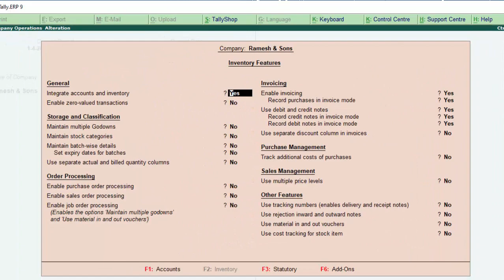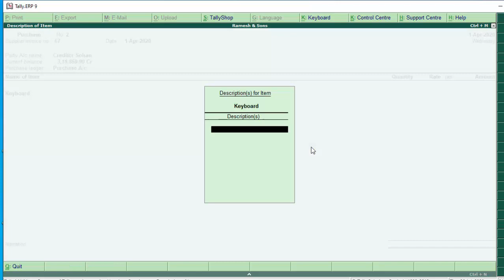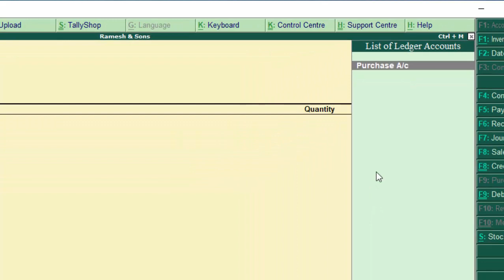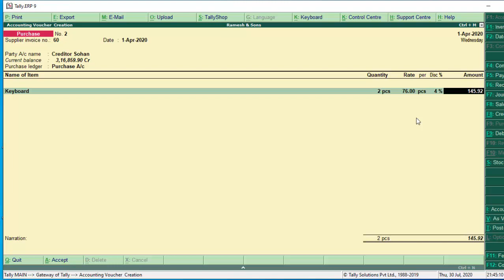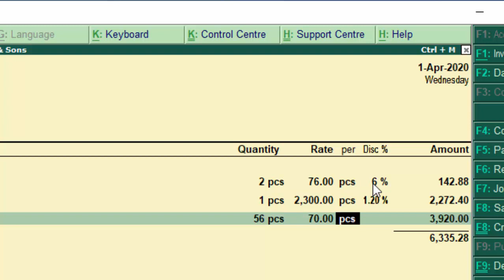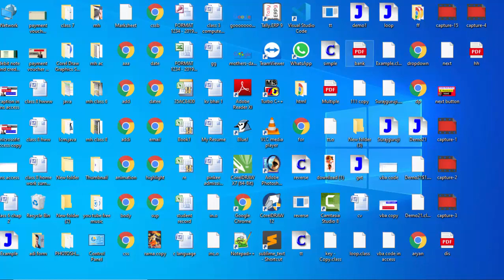How to give separate discount on every item in tally erp 9 in hindi and english